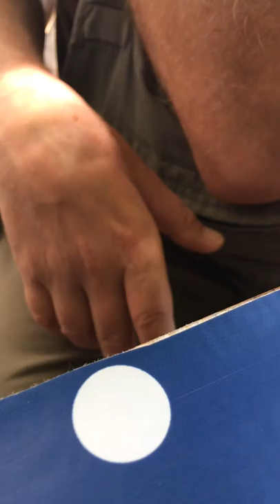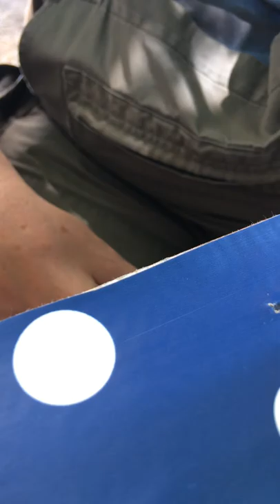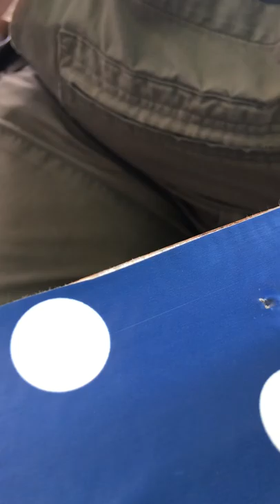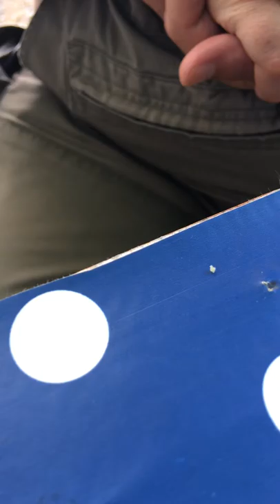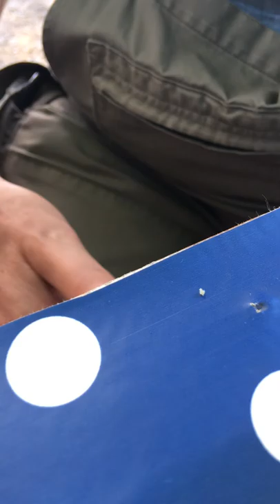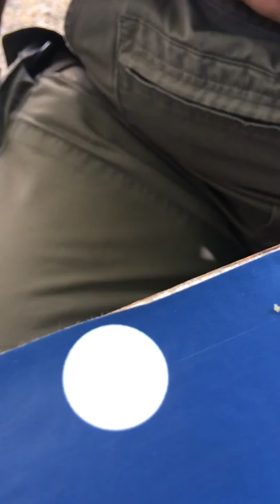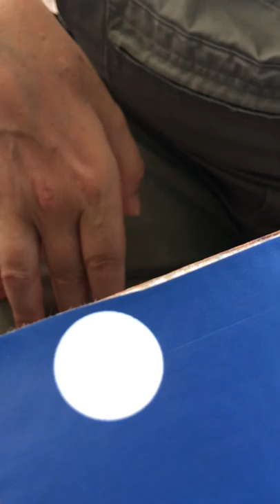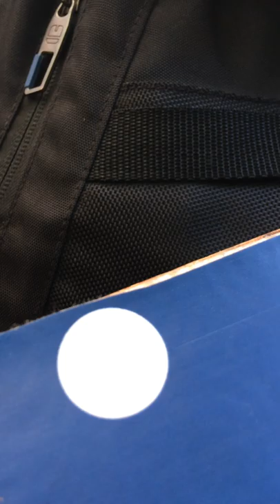Jean-Quentin Châtelain | Entretien Insensé Avignon 2018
Entretien de Yannick Butel avec l'acteur Jean-Quentin Châtelain à l'occasion de "Une saison en enfer", Avignon Off 2018